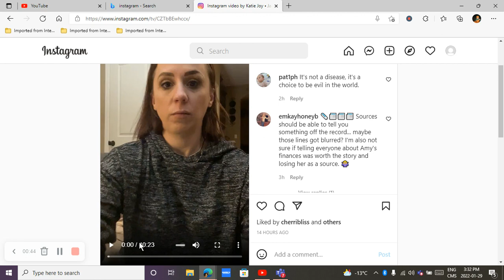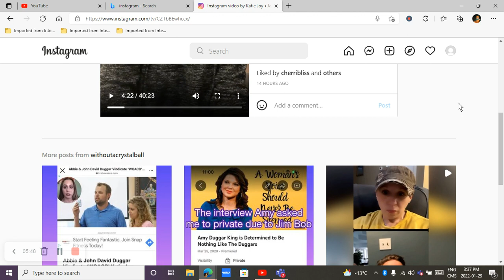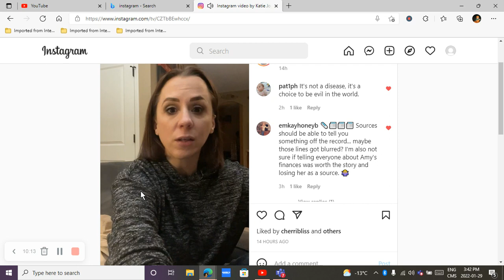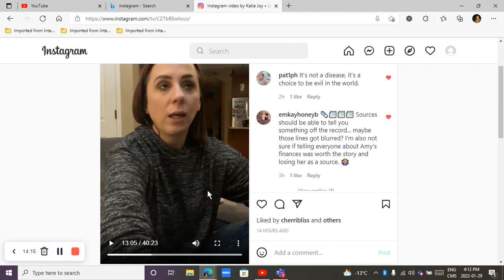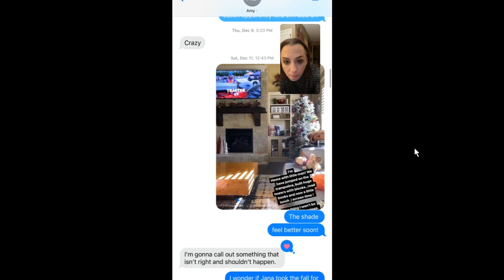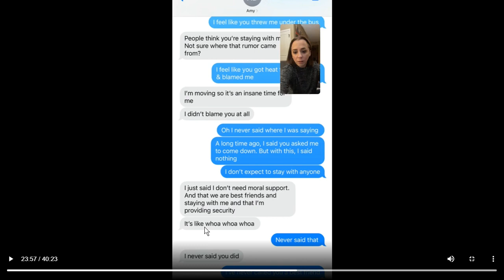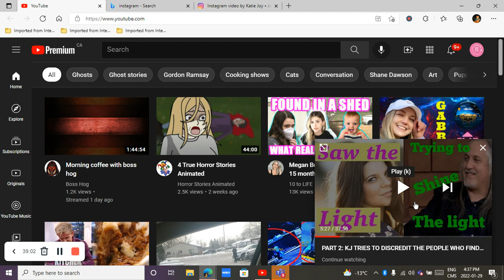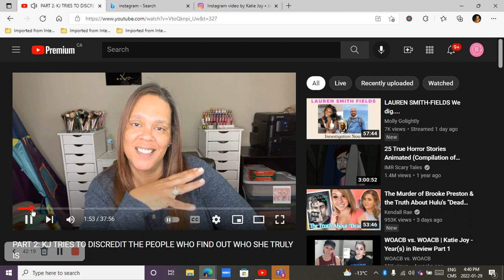KJs IG LIVE - talking about Amy Duggar woacb amyduggar katiejoy1/29/2022, 3:31:58 PM